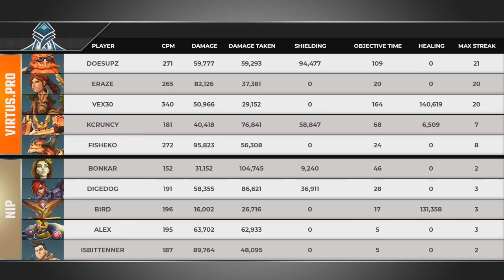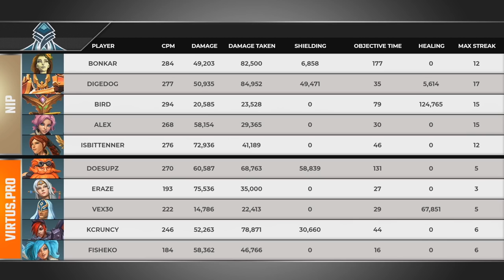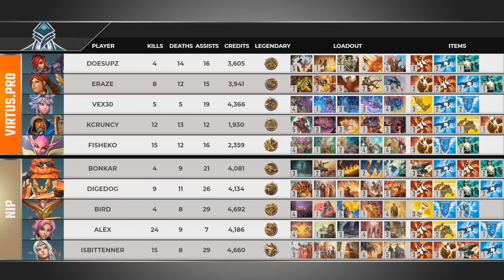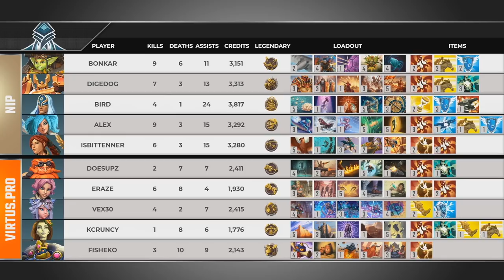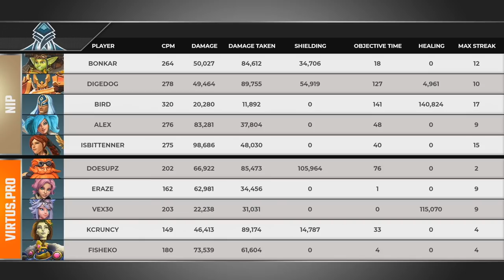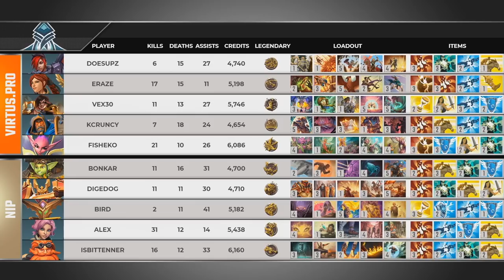PWC 2019 - Semifinals - Match 6 - Ninjas in Pyjamas vs Virtus.Pro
Paladins World Championship 2019 - Semifinals - Match 6 - Ninjas in Pyjamas vs Virtus.Pro

Game 1 - 8:26
Game 2 - 37:31
Game 3 - 1:03:08
Game 4 - 1:22:37
Game 5 - 1:57:21
Game 6 - 2:24:23